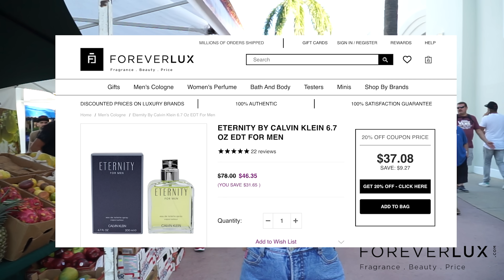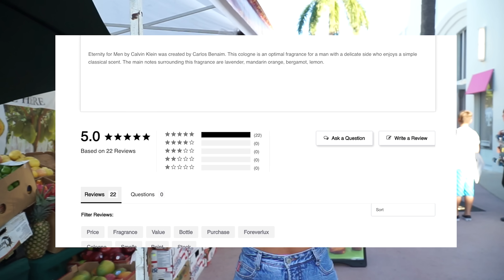Eternity by Calvin Klein for men (Lincoln Road in Miami Beach, FL) - ForeverLux Fragrance Review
While Amber is away on her project, blogger and influencer “D” takes over the ForeverLux Fragrance Review series! She starts with the extremely popular scent, Eternity for men. It sure brought out some characters on Lincoln Road.

Eternity by Calvin Klein for men

Style: Sensual, Complex, Clean.
Notes: Lavender, Mandarin Orange, Lemon, Bergamot, Lily, Coriander, Orange Blossom, Juniper Berries, Geranium, Basil, Jasmine, Sage, Amber, Sandalwood, Vetiver, Musk, Brazilian Rosewood.
Characteristics: Citrus, Fresh, Spicy, Woody, Floral.

Eternity for Men by Calvin Klein was created by Carlos Benaim. This cologne is an optimal fragrance for a man with a delicate side who enjoys a simple classical scent. The main notes surrounding this fragrance are lavender, mandarin orange, bergamot, lemon.

D8759
(Code expires in 24 hours)